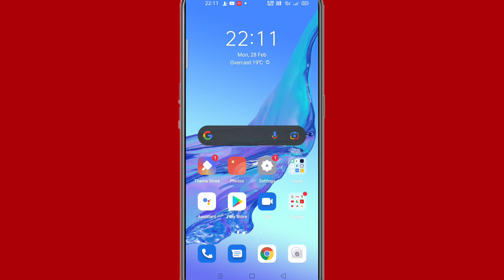Oppo mobile camera mein shutter sound Kaise off Karen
Hi friends is video mein main aapko Oppo mobile camera mein shutter sound ko off Karne Ka tarika bataya hun

to friends FIR milenge new video mein tab tak ke liye radhe radhe bolna padega